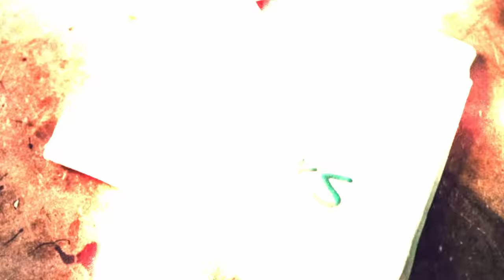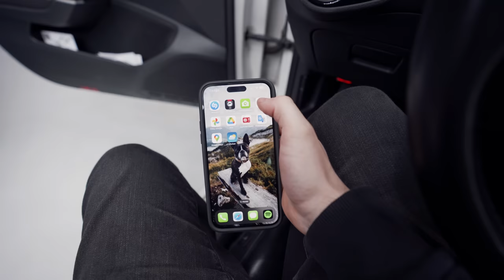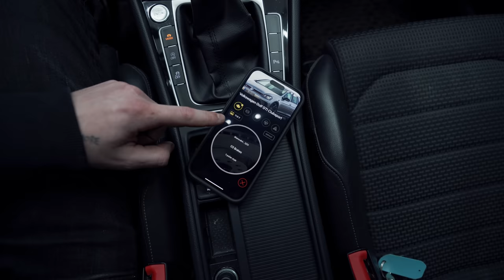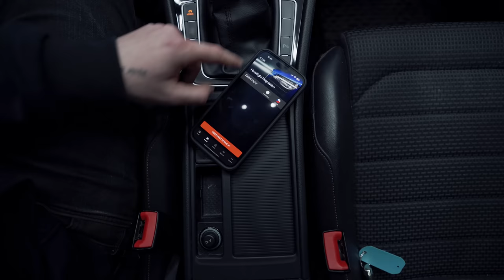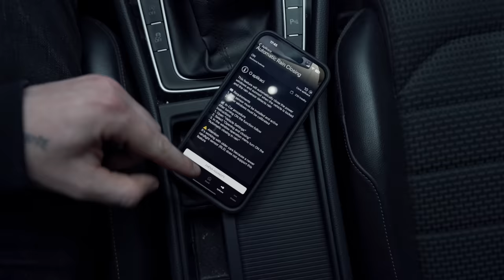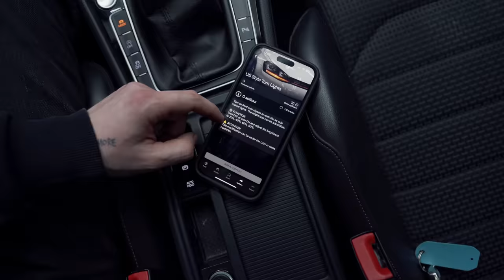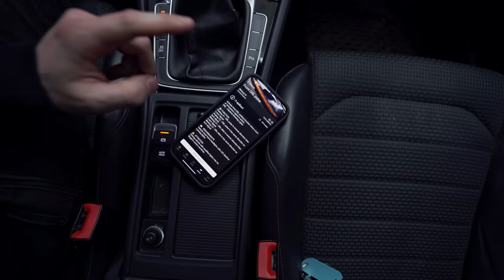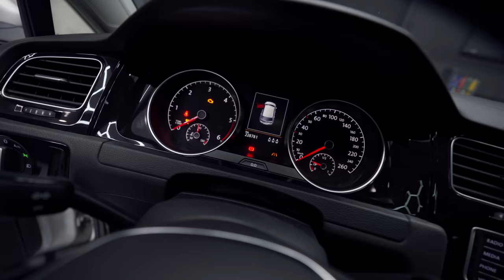Diagnostika do kapsy | OBDeleven | Koncern a BMW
🎧 Podcast - Na koberečku s Dušanem